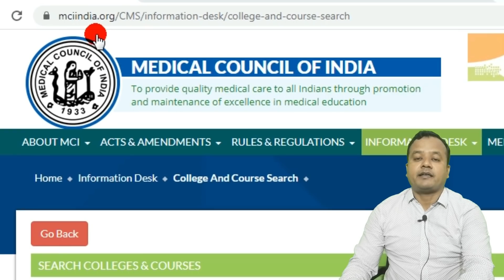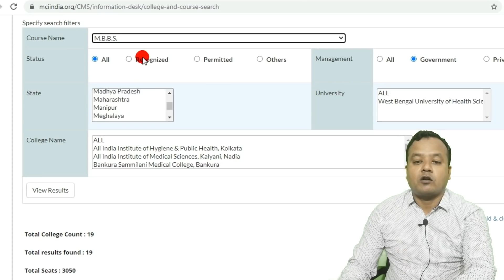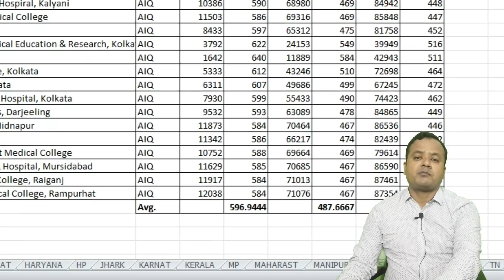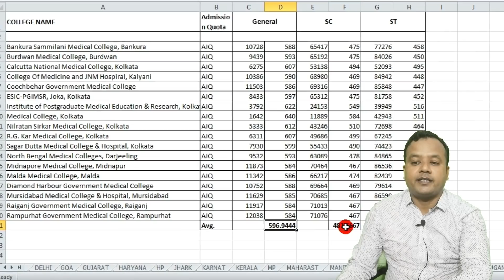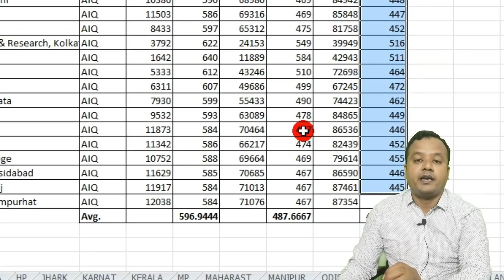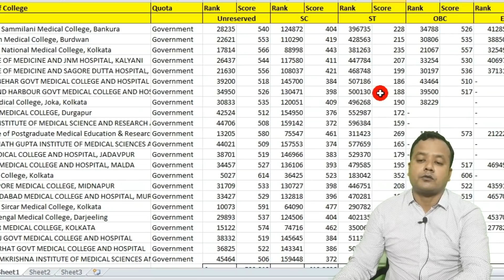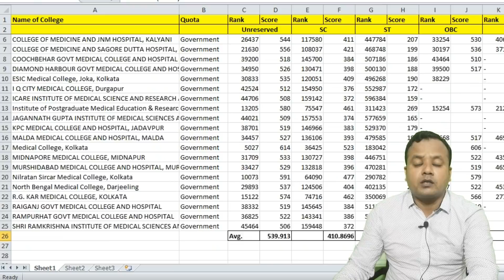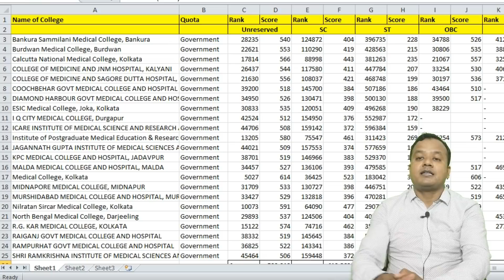NEET 2020 Cutoff West Bengal - Rank, College & Category wise cut off, Total seats and Fee structure.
In this video we have covered:
NEET 2020 cut off for government colleges in West Bengal.
What is the cut off for NEET 2019 in West Bengal?
Is there any chance of medical seats with NEET score of 450 in West Bengal?
What is the safe score to get a government medical college in West Bengal?
How many seats are there in government medical colleges in West Bengal?
NEET West Bengal Cutoff 2020 - Check Expected Category
NEET Cutoff for West Bengal MBBS 2020 - Dates, Previous year cut off.
West Bengal NEET Cut Off 2020 GEN OBC SC ST Category
NEET West Bengal Cut Off 2020 State Quota MBBS Opening and closing rank

Find our other most popular videos here :
NEET 2020 Cutoff Karnataka - College wise & Category wise Cut off, Total seats and cut off 2020
Neet 2020 ?? B J Medical College Pune ?? Cutoff , Seats & Tution fees | BJMC Pune cut off 2020
Neet MBBS admission 2020 | BHU IMS Cutoff 2020! Total Seats, fees, Bond & GEN, OBC, SC/ST EWS cutoff
Grant Medical College Mumbai Cut off 2020 |GGMC Mumbai Fee, Seats, cut off 2019 & 2018 Best Analysis
Maulana Azad Medical College-MAMC Cut off for All categories GN, OBC, EWS, PWD, SC/ST, DU, CW 2020
MBBS Fees Structure (Govt. and Private Colleges) in India. NEET 2020 MBBS FEE, Medica college Fees
GMC Nagpur cut off 2020 || GMC Nagpur MBBS FEE, seats || GMC Nagpur cut off 2019 & 2018
UP NEET 2020 cut off for Govt./Pvt. college Seats, AIQ & State quota Closing rank 2019, 2018 & 20
NEET 2020 cut off Maharashtra College wise and category wise | Best Ever Analysis by Medica Wing
Seth GS Medical College Mumbai cut off 2020 || Seth GSMC Mumbai Fee, Seats, Bond and cut off 2019
NEET Cut Off 2020 for PWD , GNPH, OBCPH, EWSPH, SC/STPH Cutoff for NEET 2020, NEET cut off 2020.
NEET AIQ cut off 2020 for OBC SC ST & EWS MBBS || All India cut off for MBBS. Best Ever Analysis.
west bengal neet 2019 merit list
west bengal neet cut off 2019 quora
kolkata medical college neet cut off 2019
murshidabad medical college cut off 2019
neet 2020 expected cut off west bengal
nrs medical college merit list 2019
midnapore medical college ranking
mbbs colleges in west bengal
total mbbs seats in west bengal 2020
kpc medical college cut off quora
neet cut off 2019 for mbbs in tamilnadu
neet cut off 2019 for mbbs in gujarat
neet cut off 2019 assam
neet cut off 2019 for mbbs in telangana
total marks in neet
neet pg 2020 cut off for government colleges
neet 2020
neet 2019 cut off chhattisgarh
sc candidates in neet 2019
aakash west bengal neet result 2019
punjab state cut off neet 2019
neet cut off marks 2019 kerala
neet 2019 west bengal cutoff quora
neet ug 2019 expected cut off quora
odisha neet 2019 cut off
inet cut off 2020
pgims rohtak neet cut off 2019
neet college predictor 2019 karnataka
neet all india rank list
bjmc cut off
neet mds 2019 seat predictor
neet pg cut off 2020 revised
neet college predictor 2018 based on rank